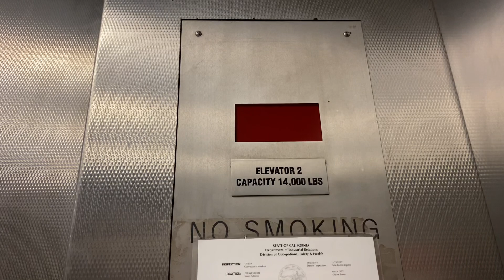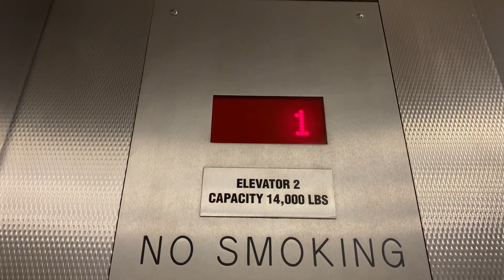Huge ThyssenKrupp Traction elevators @ The Home Depot - Daly City, CA.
This is definitely the most unique Home Depot I’ve been in. These things are massive and have a 14,000 pound capacity! These are surprisingly Traction! This store also has cart escalators and normal escalators.